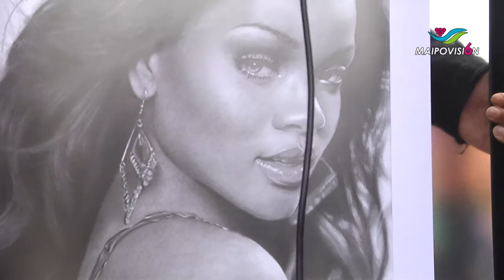Israel Villablanca, "el dibujante de los famosos",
Israel Villablanca, no pudo entregar el cuadro a la cantante Rihanna en su visita a chile, Maipovisión estuvo con el antes de que la cantante se presentara en el Estadio Nacional.